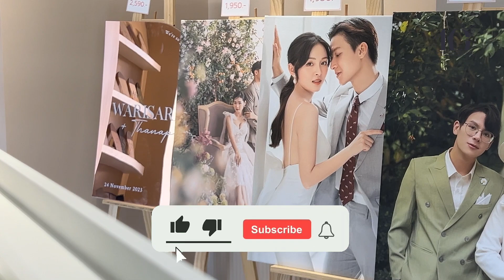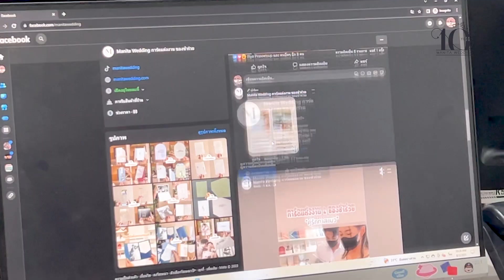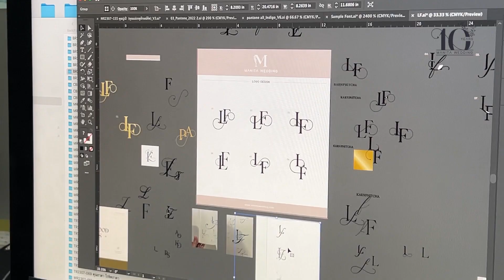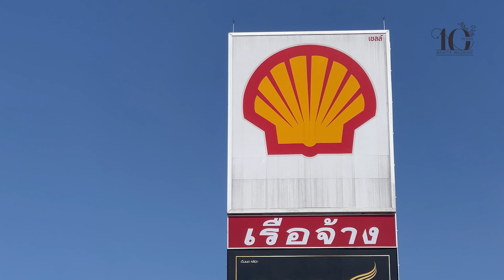ทำไมชาวโคราชบ้านเอ็ง ต้องสั่งการ์ดที่มานิตา!? 💒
คู่ไหนที่จะแต่งงานอย่าลืมแวะมาดูการ์ดที่ร้านมานิตานะคะ ได้สัมผัสด้วยตัวเอง แถมมีการ์ดให้เลือกเยอะสุด ๆ สามารถรังสรรค์ให้ทุกอย่างเป็นธีมเดียวกับการ์ดได้ด้วย เราพร้อมให้คำปรึกษาทุกคู่ด้วยทีมงานมืออาชีพ ✨💕

💌หน้าร้าน Manita Wedding ยินดีต้อนรับค่ะ เปิดให้บริการทุกวัน เพื่อความสะดวกและรวดเร็วลูกค้าที่ต้องการมาหน้าร้านรบกวนนัดล่วงหน้าก่อนนะคะ
📌สาขาแจ้งวัฒนะ
จ - ศ : เวลา 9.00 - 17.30 น.
ส - อา : เวลา 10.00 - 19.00 น.
📌สาขาชลบุรี
ทุกวัน เวลา 10.00 – 19.00 น.
📌สาขาโคราช
สอบถามเพิ่มเติมได้นะคะ 😊